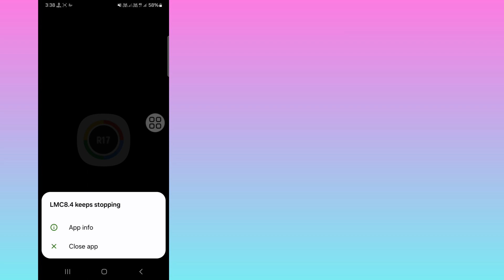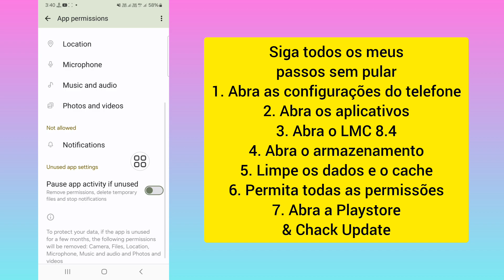Como corrigir o problema de não funcionamento do Lmc8.4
Como corrigir o problema de não funcionamento do Lmc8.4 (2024) | Instalação e abertura da câmera LMC 8.4 Problem Solve

como instalar o gcam, câmera do Google, configuração do lmc 8.4, lmc 8.4 r13, download do arquivo de configuração do lmc 8.4, configuração do Lmc 8.4, lmc 8.4, correção do problema de instalação da câmera lmc, solução do problema de instalação da câmera lmc8.4, problema de instalação da câmera lmc